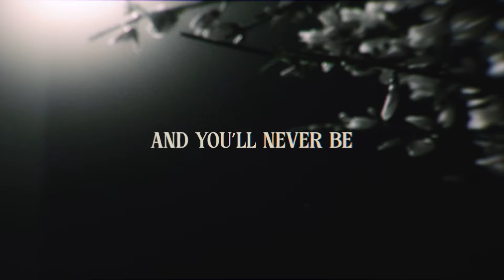Easter 2024 (Message Only) | Jeff Vines